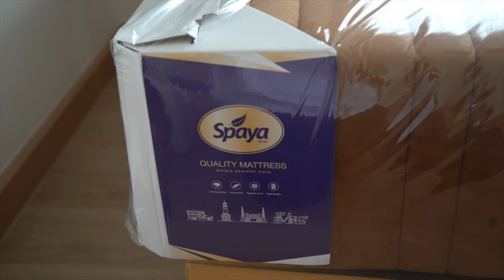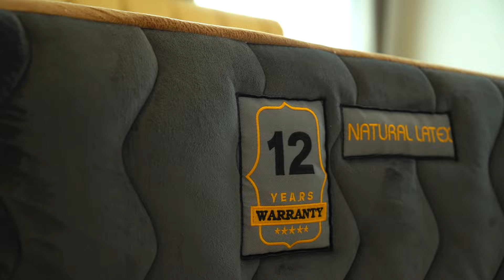HOMETOUR รีโนเวทบ้านเดิมยังไงให้เป็นบ้านใหม่ ￼EP:82 / ที่นอนอะไรครับนี่ หลับอย่างลึก ตื่นสดใส